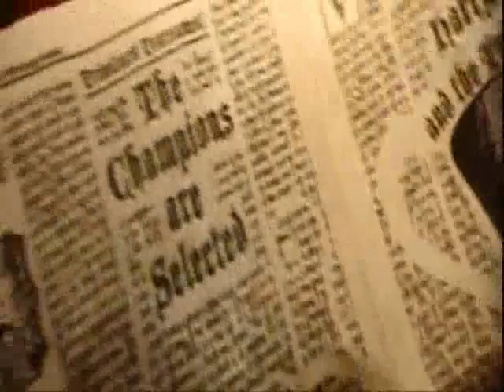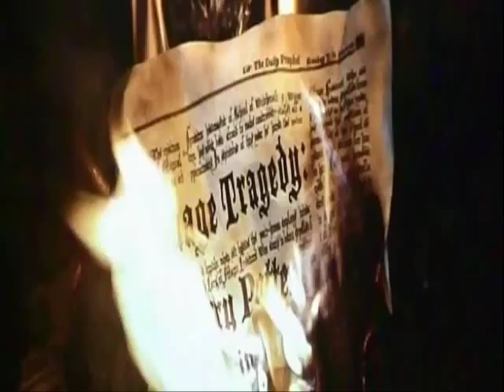Sirius Fire - Japanese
This a requested scene from the official Japanese dub of Goblet of Fire.  This is the scene where Sirius comes to have his little chat with Harry through the fire.  It also includes the little spat between Harry and Ron, and a small section of Rita Skeeter in all her glory (I love her).  Anyways, please enjoy!
--All clips property of WB!!--